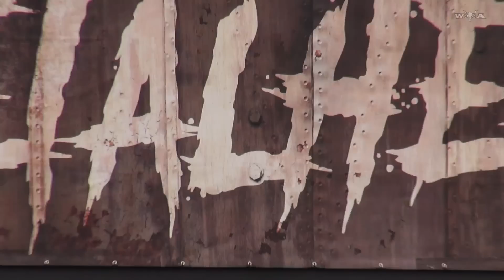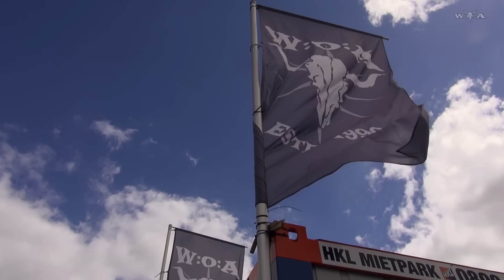Harry Metal - Wacken Open Air 2022 - #11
It's Skull-Day again and after three years of resting the rusty Wacken-bullhead seems to need some extra treatment to get into position...